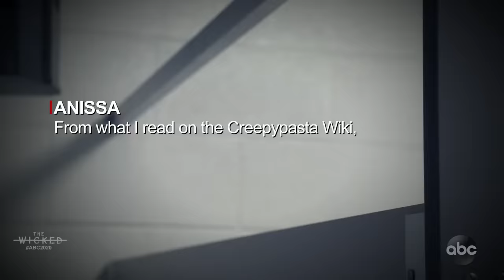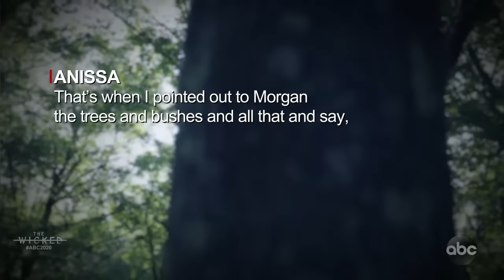The Wicked l 20/20 l PART 5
Also Available on Hulu

'Slender Man' attackers describe to police the evolution of murder plot
Police learned Morgan Geyser and Anissa Weier had planned for months to kill Payton Leutner during a sleepover for Geyser's birthday. They ended up sneak-attacking her in a park, police said.